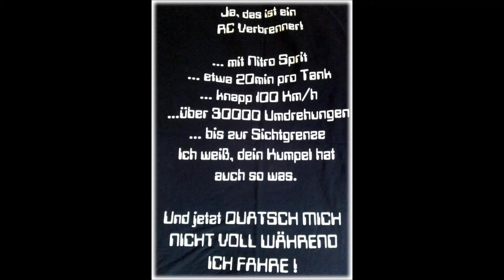RC VOLLGAS TEAM OWL